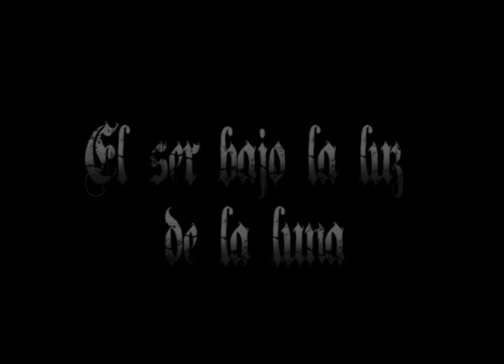Cuentos de terror - El ser bajo la luz de la luna de H.P. Lovecraft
El Ser bajo la Luna es uno de los relatos breves de terror más controversiales del siglo XX. La leyenda afirma que Howard Phillip Lovecraft tuvo un sueño, una visión hecha de imágenes y terrores intraducibles. En noviembre de 1927, Lovecraft le envió a un amigo la historia de su sueño, y con el tiempo, J. Chapman Miske publicaría aquella epístola como un relato. Habrá que decir que la carta y el relato publicado son absolutamente idénticos.

La trama no se aferra a los clásicos motivos mitológicos de Lovecraft. Aquí, un pobre ignorante siente súbitamente la necesidad de escribir. El fruto de esta compulsión será la historia de un hombre que, como todos nosotros, ha caído dentro de una horrible pesadilla de la que jamás podrá despertar.